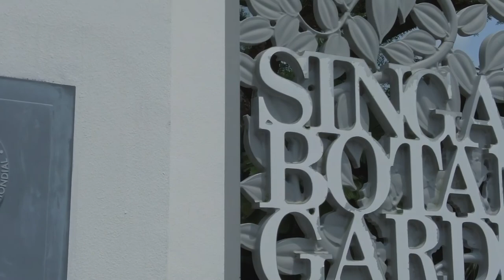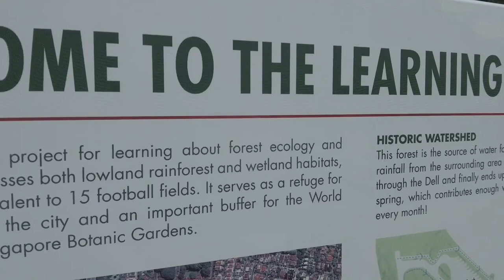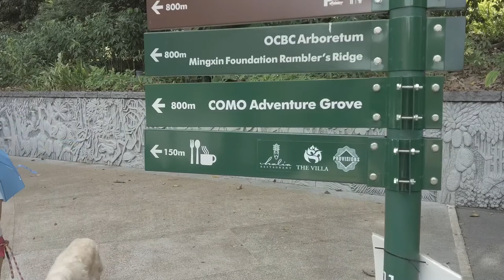SINGAPORE BOTANIC GARDENS : UNESCO WORLD HERITAGE SITE | VLOG TOUR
Singapore’s oldest and one of the biggest gardens to be recognized as  UNESCO WORLD HERITAGE SITE. It has been ranked Asia’s top park attraction.